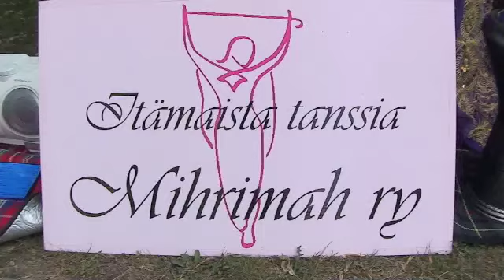Mihrimah esittää itämaista tanssia!